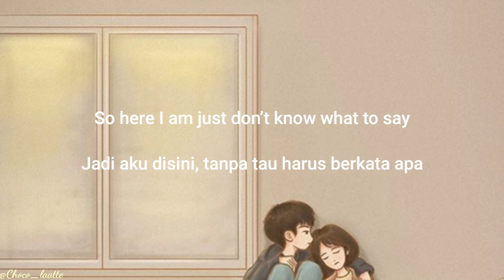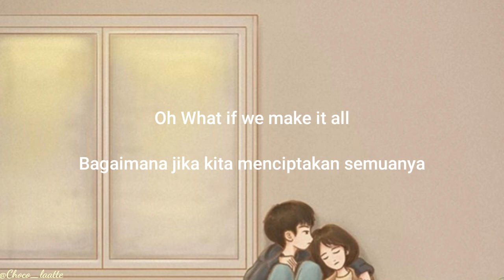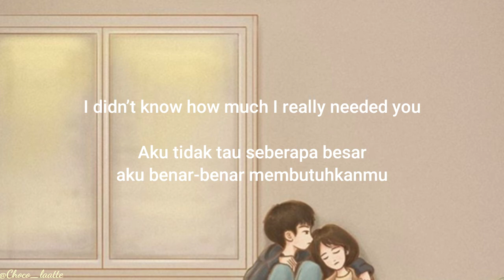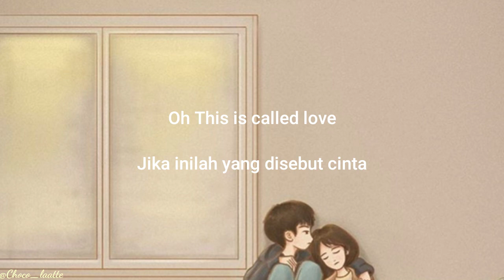[SUB INDO] What If - Kim Jaehwan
Hii, 👋

🎶 What If - Kim Jaehwan